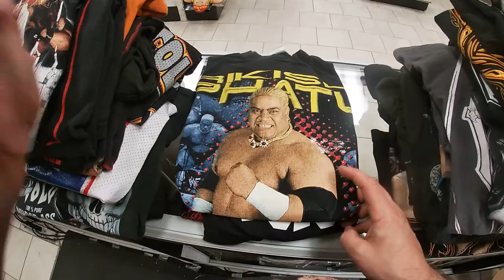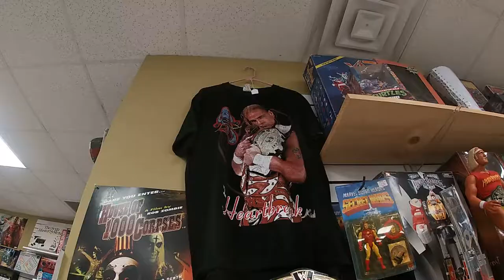Huge Vintage WCW WWF WWE Attitude Era Wrestling Shirt Collection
collection of original attitude era wrestling shirts